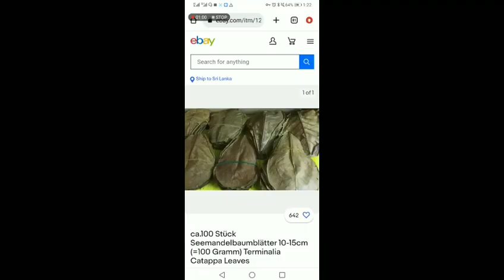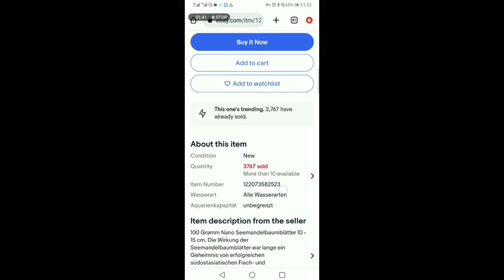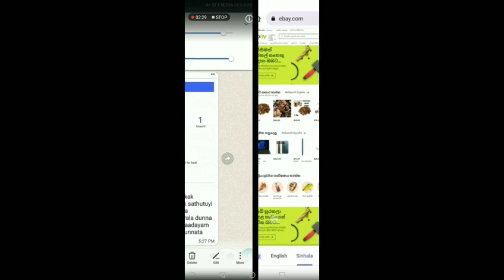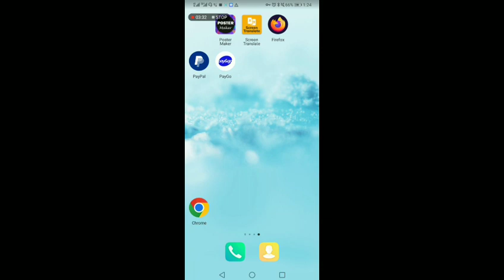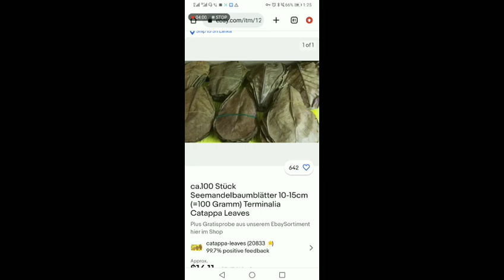බොරු කියපු නිසා ගෙනාවෙ මාලු ටැංකිවලට තීන තරමක් යුරෝපයට කොල 100 රුපියල් 7800/= යවපු විදිහ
මුදල් බැදපු දිනේදීම ඊබේ එකවුන්ට් එක  හදල දෙනවල්ල්